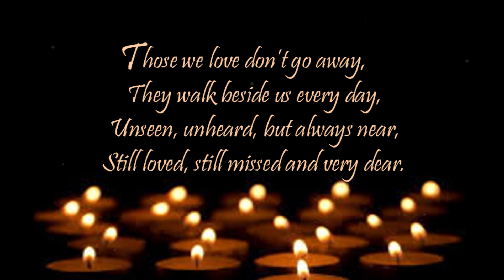William Tomah 1940-2021